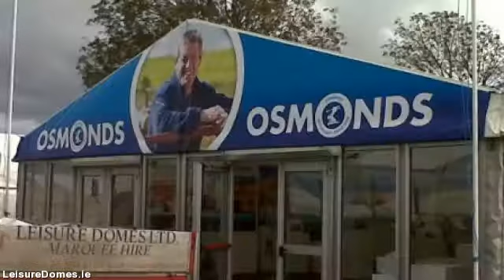LeisureDomes.com - marquee hire in limerick - 022 23318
Leisure Domes stands out as the premier marquee hire company headquartered in Buttevant, Co. limerick and servicing all  areas throughout limerick. Supplying personalised marquee hire solutions for all occasions anything from a  sophisticated wedding, to the largest corporate function to the most unique of private events.

With 4 generations along with well in excess of a century knowledge in the marquee hire industry, Managing  Director Gerald Fitzgibbon & his team combine their expertise plus professionalism with a trusted  reputation for quality and also remarkable levels of customer service built over decades.

Our aim is for your occasion to be the very best therefore we arrange to meet you early on in the planning  process talk about your needs in detail. By doing this we ensure you get the marquee you want at the  very best price.

For anyone who is planning a particular event, an important social or commercial occasion or a wedding, Leisure  Domes can offer you a unique venue in the location of your choice, at any time of the year.

We rent a collection of marquee sizes appropriate for exhibitions, corporate hospitality, music festivals,  country shows, private parties, product launches and weddings.